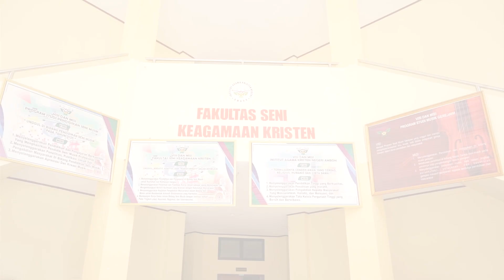PRODI Pendidikan Seni Musik Fakultas Seni Keagamaan Kristen